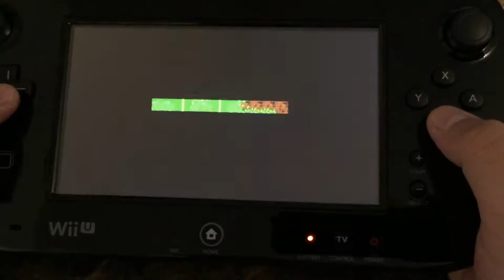Shovel Knight for Wii U and 3DS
I discovered this glitch by accident while playing with the custom knight amiibo on both Wii U and 3DS versions, this probably was already discovered by somebody else but I thought it would be awesome to show it.